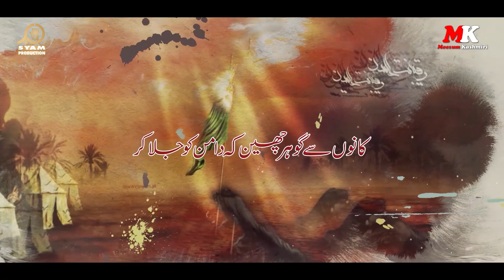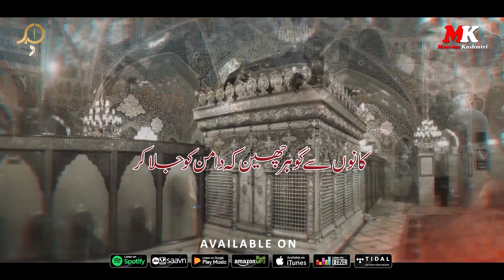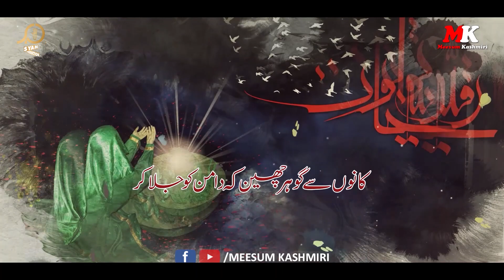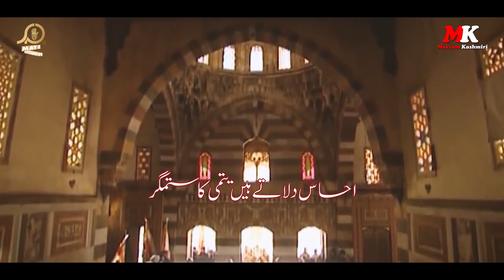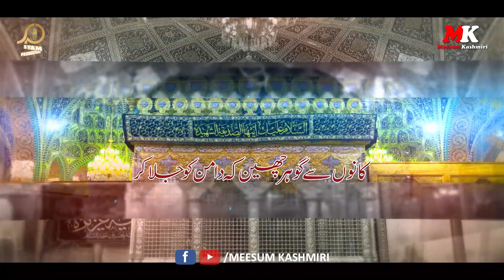New Noha 2020 | Ahsaas e Yateemi | Meesum Abbas Kashmiri | New Muharram Noha 1442H I 2020-21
Kashmiri Noha 2020 |Ahsaas e Yateemi | Meesum Abbas Kashmiri | New Muharram Noha 1442H  I 2020-21

Noha Title | EHSAAS E YATEEMI (Noha Bibi Sakina sa)

🎙️Reciter | Meesum Kashmiri

🖋️Poet | Zeeshan Abidi

🎤Audio | Al Baqei Studio

🎬Video & Editing | Hussain Productions

🖱️Creatives | Shuja Graphics